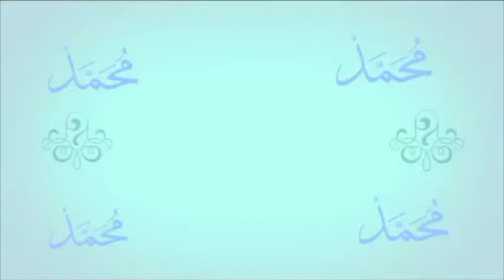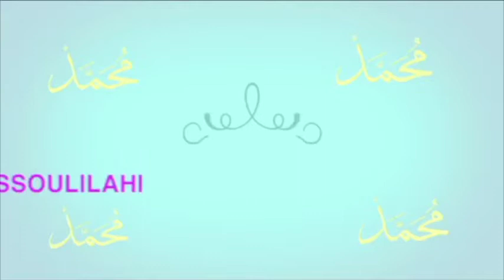Ma Beugue Rassoulilahi : Iman ave Imam Mbaye